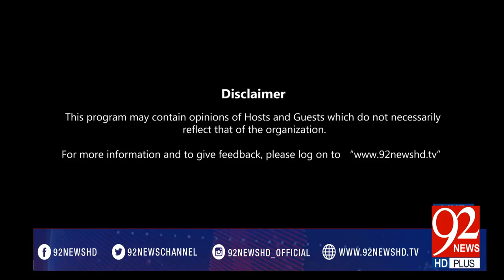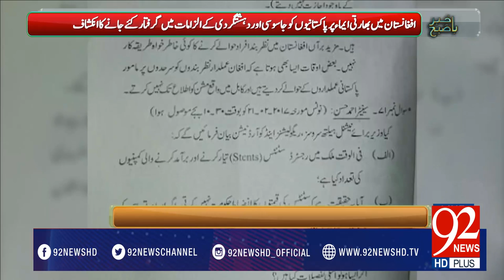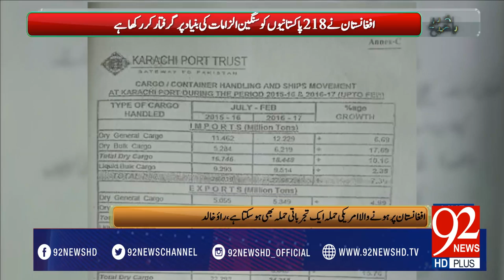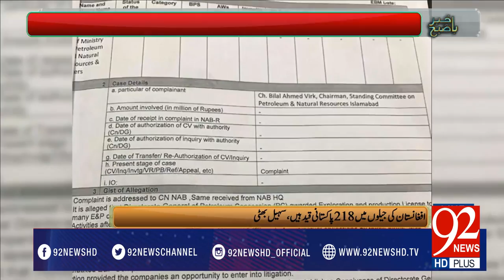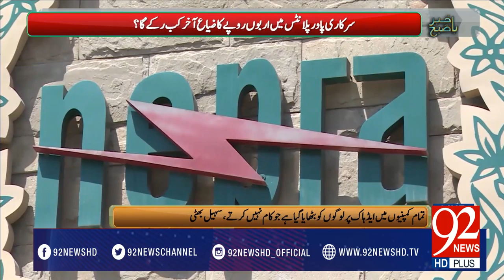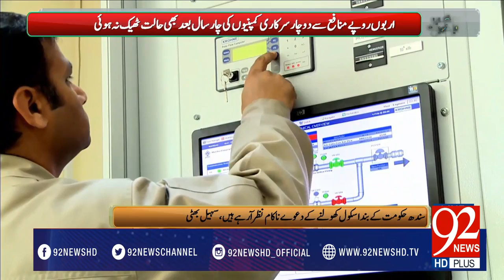Bakhabar Subh -14-04-2017- 92NewsHDPlus